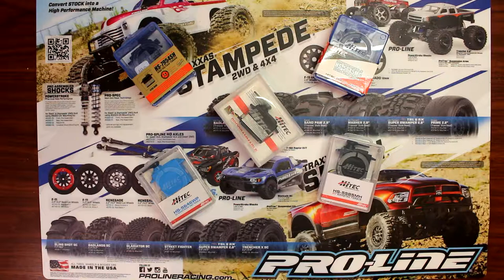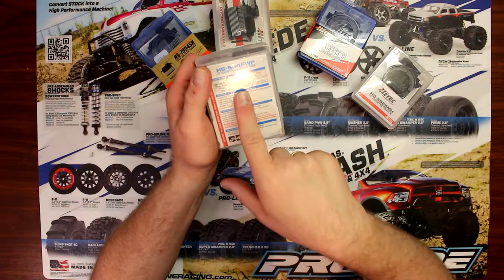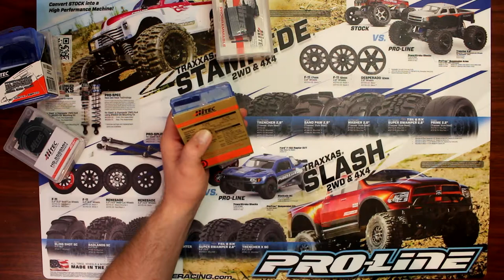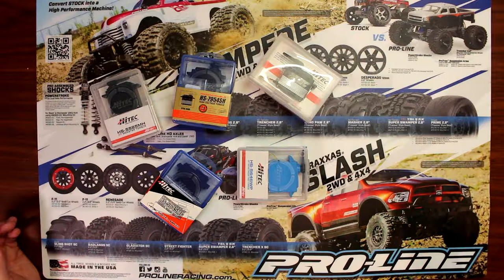Hitec servo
Djsp Media Production – djsprc/makeitscalerc

Publication, reproduction or distribution of this film by any means is prohibited without prior consent of the channel operator.

Djsprc/makeitscalerc is not liable for any damages or loss due to the reproduction of any techniques displayed within our content.